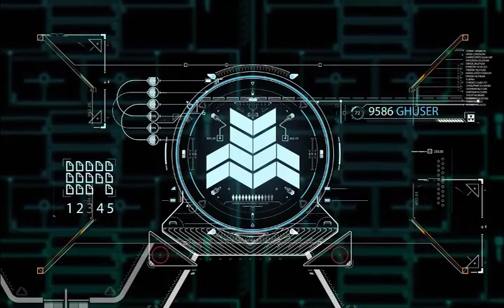Sirnoobs Automated Music Remix Hits No Copyright